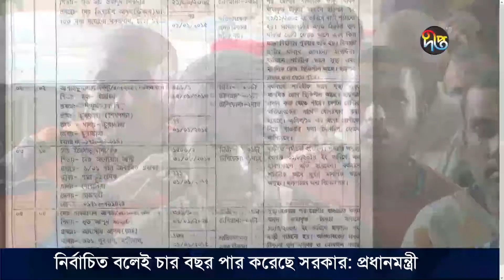Deepto Special News: পাবনা মানসিক হাসপাতালে দুই দশক ধরে রয়েছেন ১৯ রোগী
পুরোপুরি সুস্থ হওয়ার পরও বাড়ি ফিরতে পারছেন না পাবনা মানসিক হাসপাতালের ১৯ জন রোগী। স্বজনরা ভুল ঠিকানা দেয়ায় হাসপাতাল কর্তৃপক্ষও অসহায়। এসব রোগীর কয়েকজন আছেন ২০/২৫ বছর ধরে। চার জন হাসপাতালেই মারা গেছেন।

Deepto TV address:
7/A/GA Tejgaon Industrial Area, Dhaka 1208, BANGLADESH